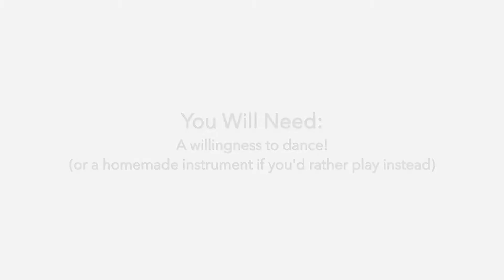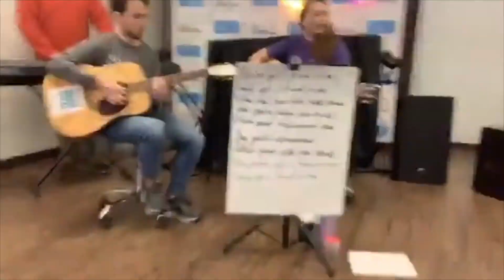Lunchtime Live! Day 6 - Dance Party